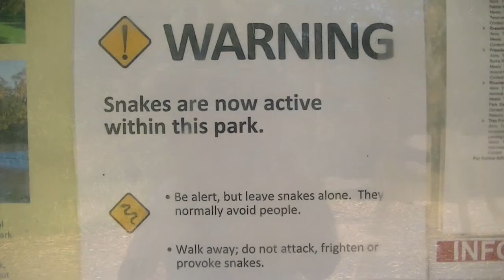Careful Stepping over Logs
Snakes often use a log to shelter from weather and predators and will often bask right next to one. Stepping over logs without looking is one of the most common ways that people get bitten.

I filmed the Tiger Snake in this video quite a few of times over the course of an afternoon and I think the video illustrates that point about being careful around logs!

At 0:27 you can see the snake disappearing under the log, probably just inches from where my right foot was. But there was no danger whatsoever since Tiger Snakes never attack people and only bite as an absolute last resort... like when they get stepped on!

Filmed in Suburban Melbourne, Australia.